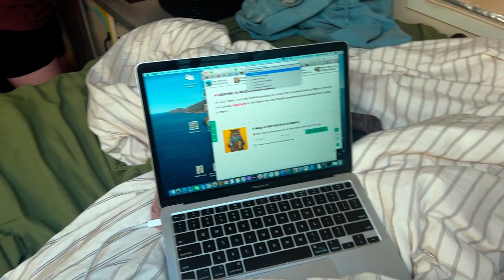From CANADA to BAJA MEXICO in our VAN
Welcome to our first vanlife youtube video where we travel from Canada to Baja Mexico in our Van.

Featuring our van Popple.